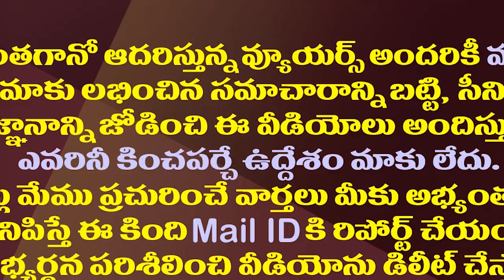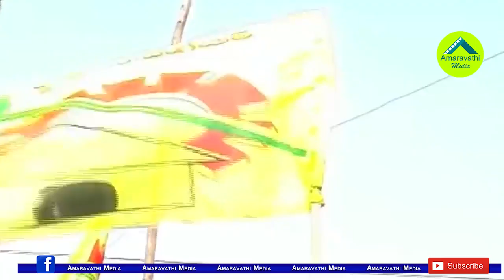చంద్రబాబు వీక్ నెస్ ఆ సీనియర్లకు వరమవుతోందా?| Reason For TDP Leaders Stay Away From The Party